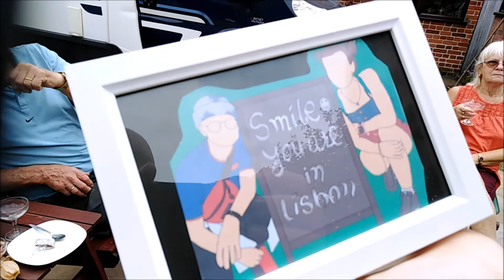Eloise's Results Day and 18th Birthday Celebrations